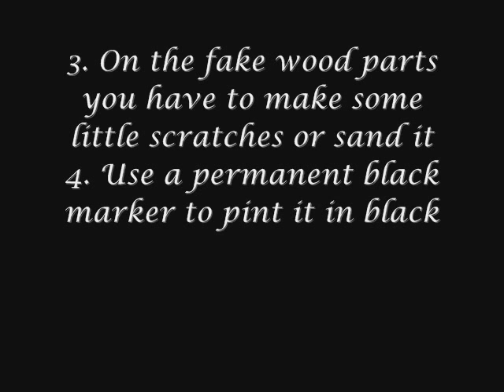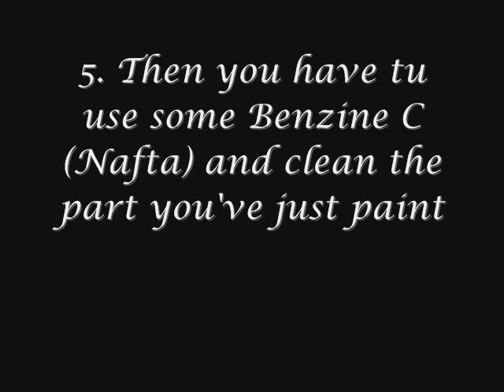Airsoft creation - How to get an old look on your airsoft gun (STG44 and Thompson)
Here is another small tutorial on how to get a "vintage" look on your airsoft gun.
If you have any question, please don't hesitate